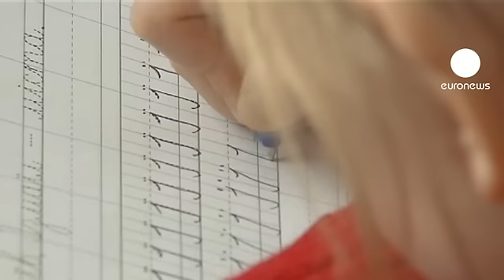Ukraine: réduire la lourde facture énergétique grâce à l'isolation thermique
Réduire de moitié la consommation de gaz destiné au chauffage serait possible en Ukraine via une politique d'isolation thermique efficace. C'est ce que soutient Inogate, un programme de l'Union européenne pour la coopération dans le domaine de l'énergie avec ses voisins d'Europe orientale et d'Asie centrale.

Un projet d'isolation thermique est mis en oeuvre dans 10 municipalités ukrainiennes. A Yagotin, la Commission européenne a alloué 200 000 euros pour rénover une école primaire.